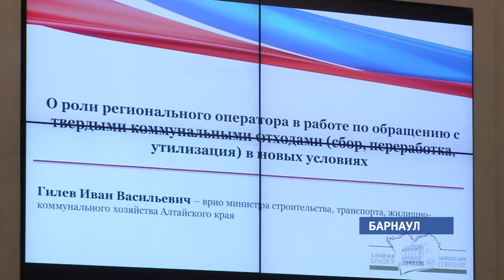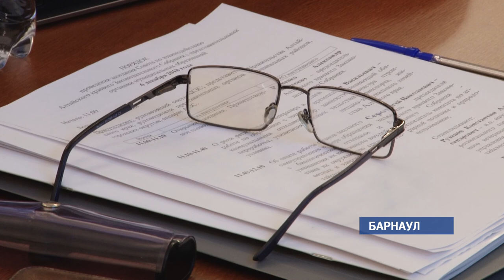Вопросов по реализации «мусорной реформы» всё ещё больше, чем ответов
Алтайский край не готов к введению мусорной реформы, но откладывать ее не будут. К такому решению пришли депутаты краевого законодательного собрания.